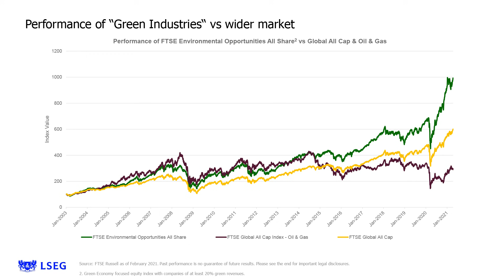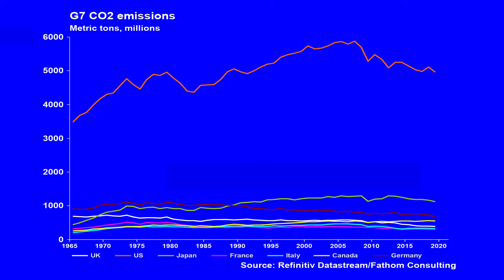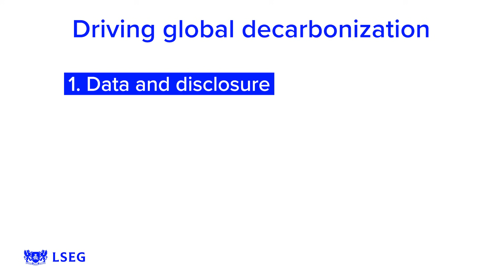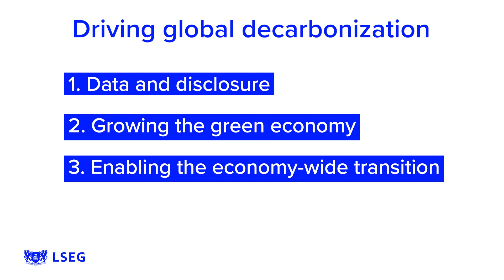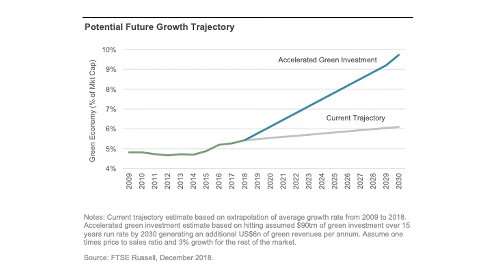The Asset Allocation into the Green Economy | Data on the Data | Refinitiv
In this week’s episode of Data on the Data, David Harris, Global Head of Sustainable Finance, Data & Analytics, London Stock Exchange Group, outlines the huge momentum which is now driving investments into the green economy. Leading this change is the ongoing development of criteria that are helping define many aspects of sustainable finance. Investors need to follow the flows to maximize the opportunity. COP26, which takes place in November, will be a key event on the timeline of transition.